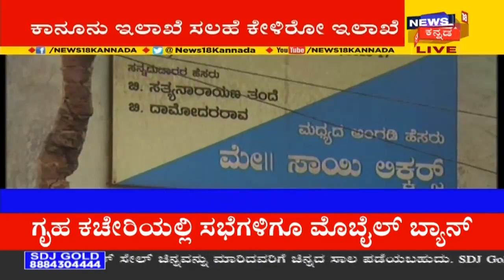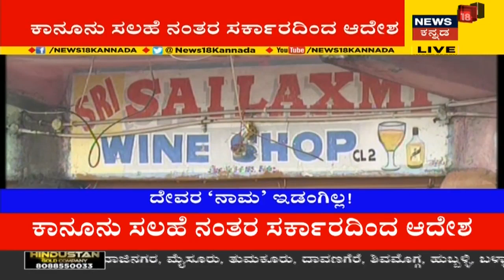ಶೀಘ್ರದಲ್ಲೇ ಬರಲಿದೆ ಸರ್ಕಾರದ ಹೊಸ ಆದೇಶ; Bar ಮತ್ತು Restaurantಗಳಿಗೆ ದೇವರ ಹೆಸರು ಇಡುವಂತಿಲ್ಲ?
ಶೀಘ್ರದಲ್ಲೇ ಬರಲಿದೆ ಸರ್ಕಾರದ ಹೊಸ ಆದೇಶ;ಬಾರ್ ಮತ್ತು ರೆಸ್ಟೋರೆಂಟ್ ಗಳಿಗೆ ದೇವರ ಹೆಸರು ಇಡುವಂತಿಲ್ಲ? ದೇವರ ನಾಮವನ್ನು ಬಾರ್ ಮತ್ತು ರೆಸ್ಟೋರೆಂಟ್ ಇಡುವಂತಿಲ್ಲ ಎಂಬುದರ ಬಗ್ಗೆ ಸರ್ಕಾರ ಚಿಟನೆ ಮಾಡುತ್ತಿದೆ.